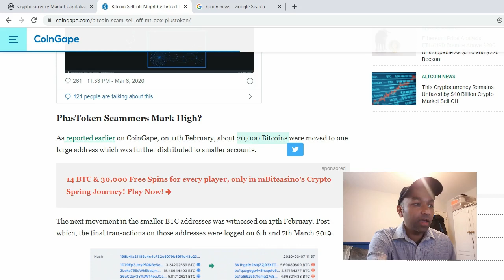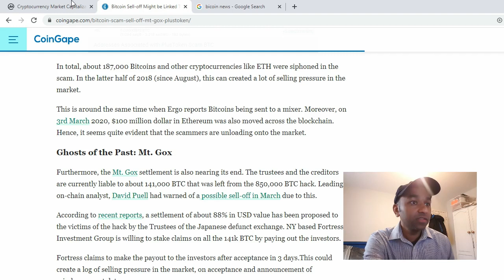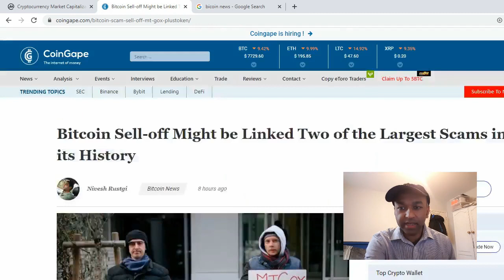bitcoin news - why is bitcoin going down 2020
bitcoin Scams and how they may have put bitcoin down today.
This video is an opinion and bitcoin price can go up and down, like will all investment only buy what you can lose

Mt. Gox scam